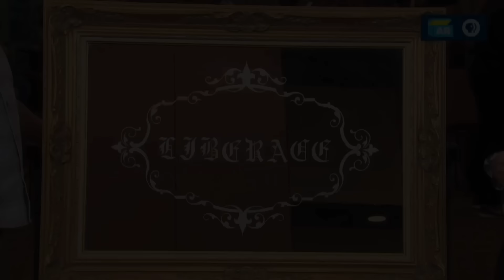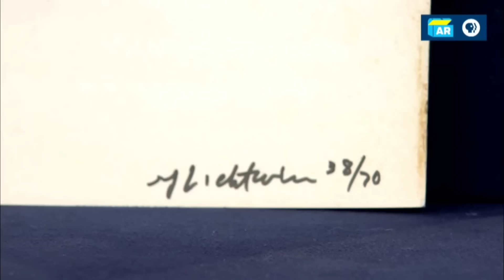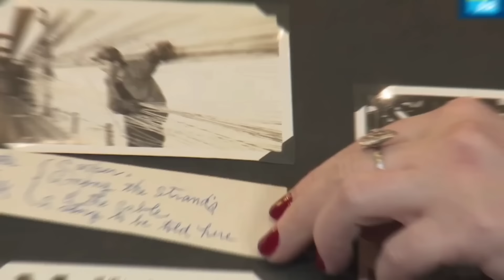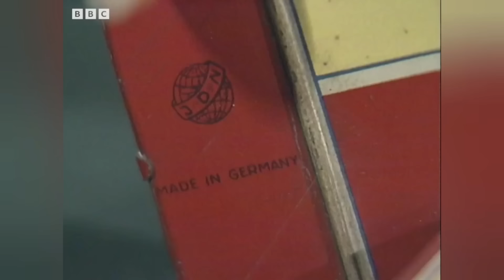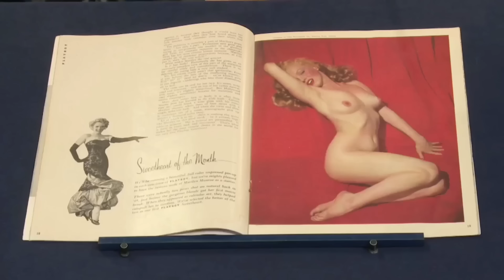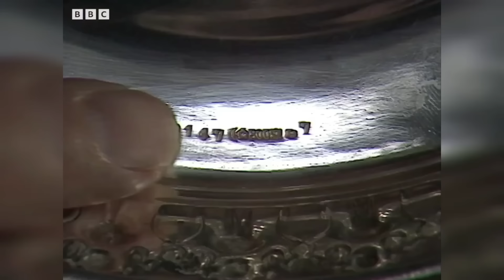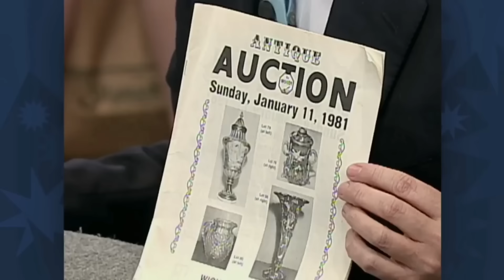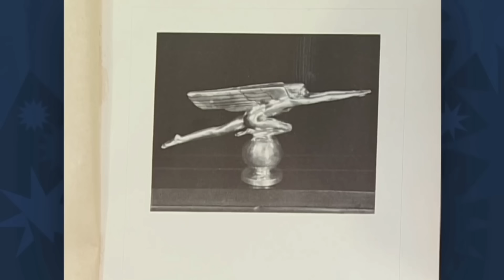TREASURE'S REIGN! Antiques Roadshow's Magnificent Findings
Uncover the Stories Behind Rare Treasures! Join us on an incredible journey as we explore forgotten artifacts finding their place in history. From a prized watch confiscated during China's cultural revolution to a NASA autograph collection, discover the untold tales behind these remarkable finds. Marvel at Liberace's opulent mirror, Dr. Seuss' autographed books, and a clock with a fascinating legacy. Delve into Native American heritage, historic paintings, exquisite porcelain, vintage Playboy memorabilia, rare textiles, and more.

(V 33)